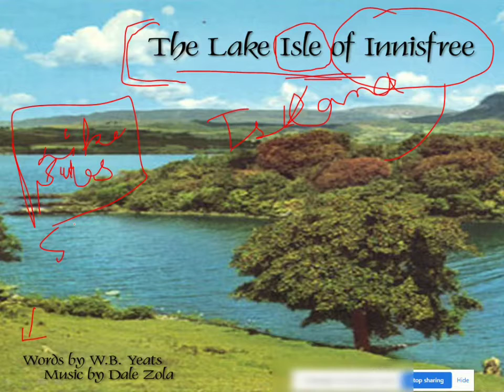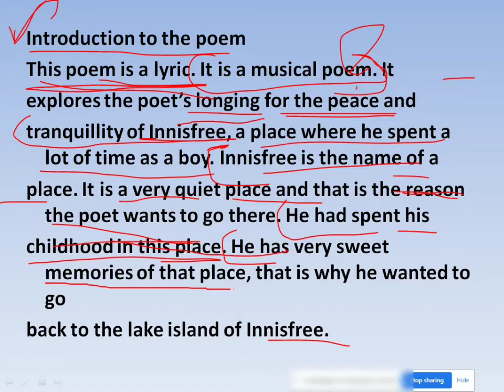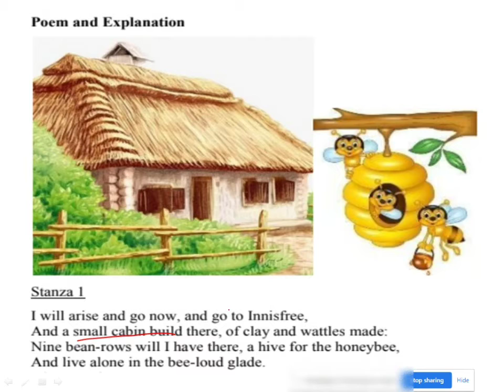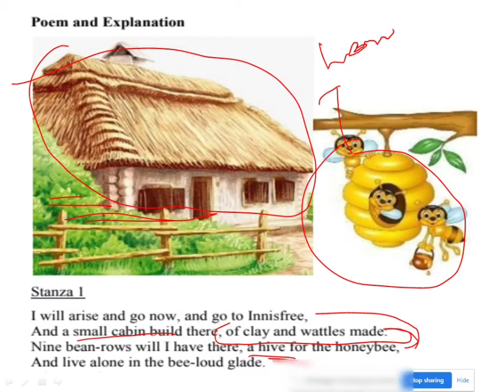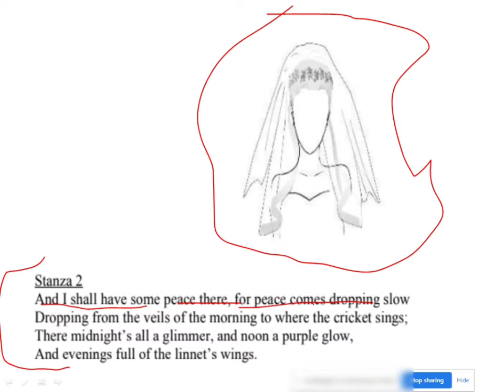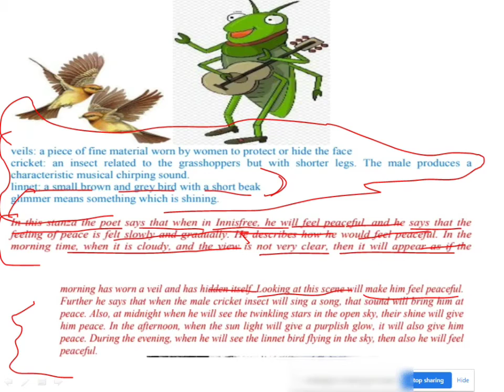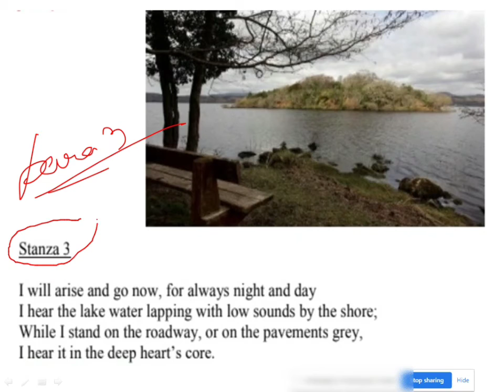CLASS 7TH ENGLISH CHAPTER - THE LAKE ISLE OF INNISFREE FULL EXPLANATION BY STUDY VIBRATION 📳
HEY GUYS

Today we are here with another video That is

" CLASS 7TH ENGLISH CHAPTER - THE LAKE ISLE OF INNISFREE FULL EXPLANATION BY STUDY VIBRATION 📳 " ( ENGLISH SERIES )

This chapter was explained by a new member named diksha
as you helped us cross 50 subs we also had a big surprise for u all I hope u like it

plz show all ur support

Will meet u next time !!!